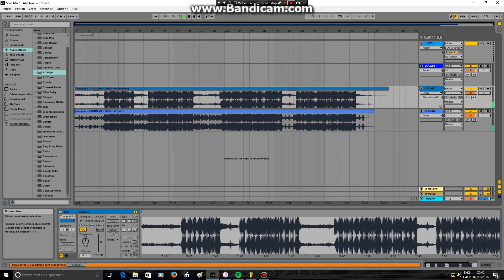Young M.A. OOOUUU (DIY Acapella)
ooouuu